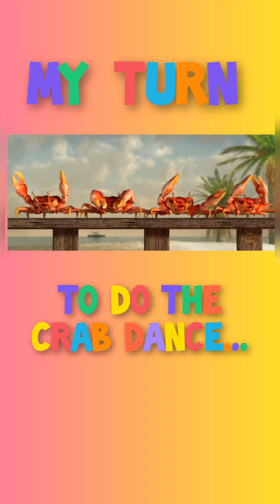Crab Dance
Lisa of BlackPink is one of my favorite KPop.  I saw Lisa doing the Crab Dance, so I also made a video doing this challenge by myself.